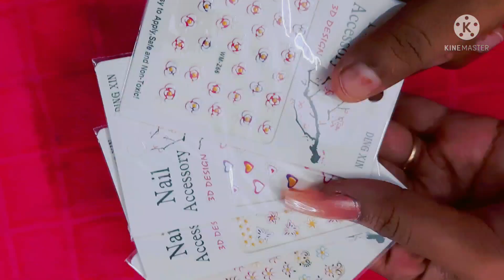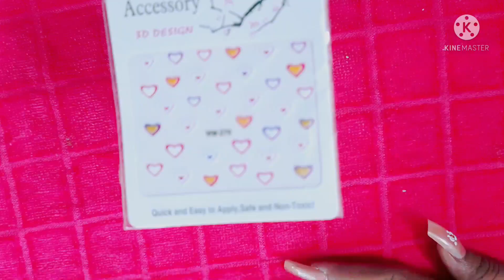||Nail Extension At Home| Only 200/-|| Easy & fast|| Daily Nail art at home, Meesho Affordable price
Hello friends
simple lifestyle with varnika

meesho nai art kit

 Superior Quality Nail Art
Product Name: Fancy cool product
Material: Acrylic
Type: Acrylic
Color: Multicolor
Multipack: 1